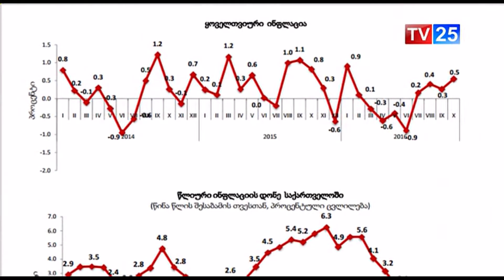ოქტომბრის ინფლაციის დონე საქართველოში